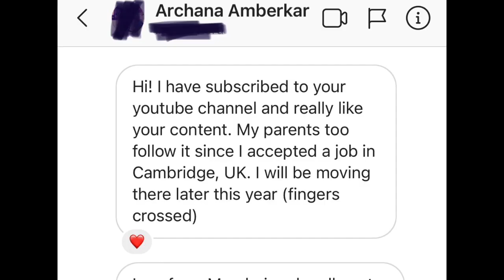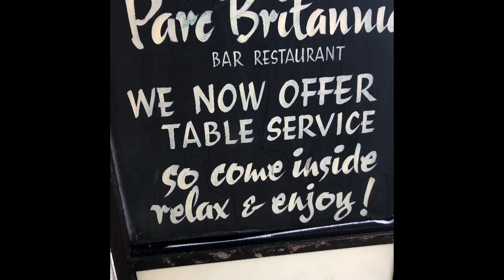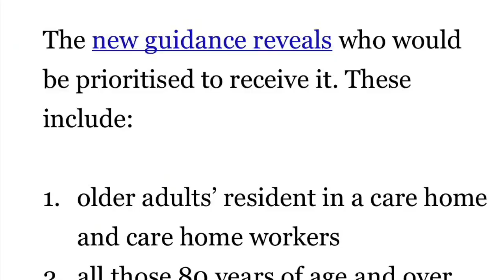U.K. मधील COVID-19 vaccine कोणाला मिळणार?|UK सरकारची Corona virus job support scheme?नोकर्या वाचणार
U.K. मध्ये Covid-19 ची second wave?? Britain मध्ये Vaccine ची priority कुणाला? British सरकार देतंय financial support? काय आहे हा support?

जूनेvideos -
18. Indian grocery in UK🇬🇧| UK मधे मिळणारे Indian पदार्थ व भाज्या| काय किंमती आहेत? । Marathi Vlog
21. कसं आहे UK चं वातावरण?| UK 🇬🇧weather in Marathi | What is Daylight saving in Marathi
22. Cost of living in the UK| UK मधल्या वस्तूंच्या किंमती| British supermarket tour|Life in UK
23. Supermarkets in UK-1| tips and tricks| British super market मराठी मधे। Life in UK| Indian in England
29. Game Of Thrones was filmed here in Sept 2018!! GOT चं filming इथे झालं होतं!! Penrhyn Castle|Marathi